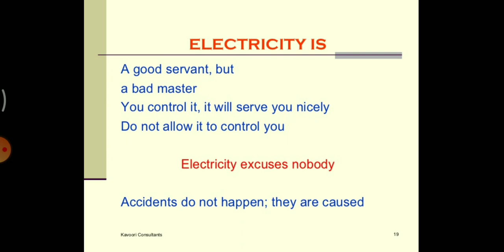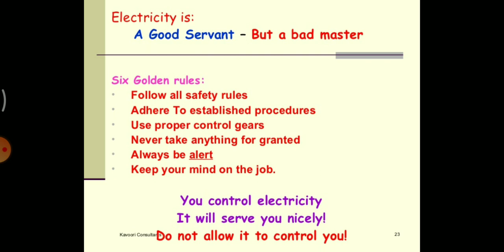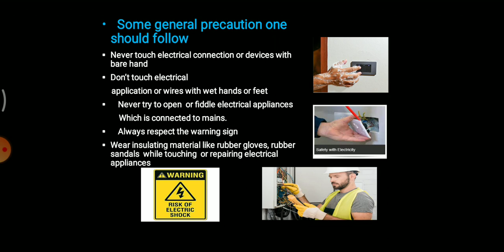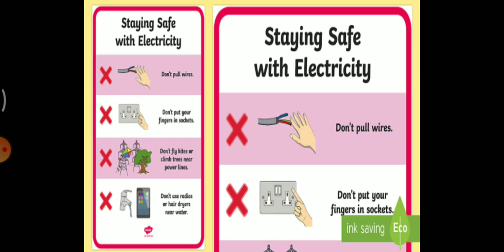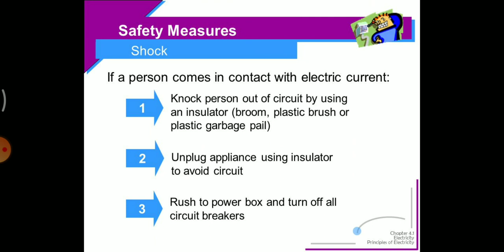Std VI Science Electric Current and Circuits Part 5